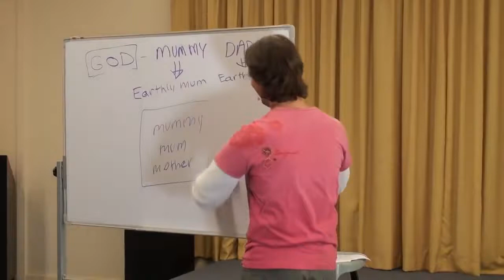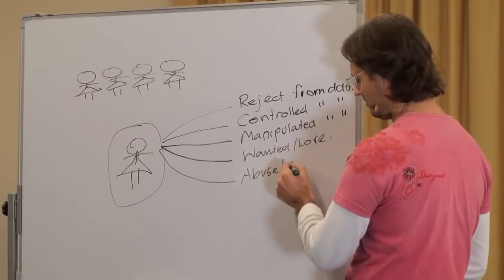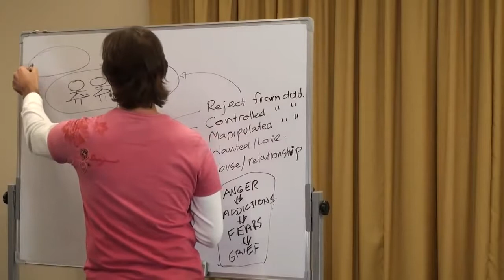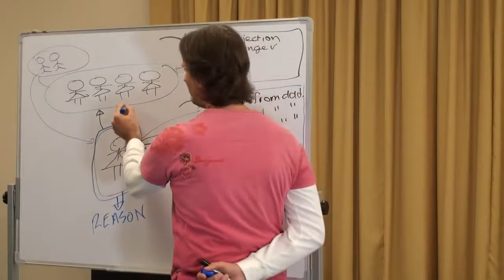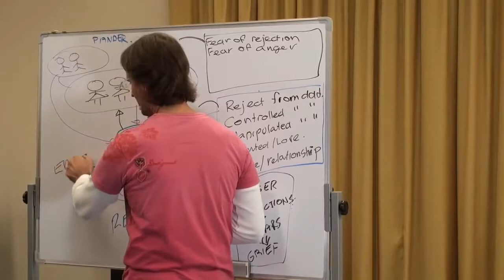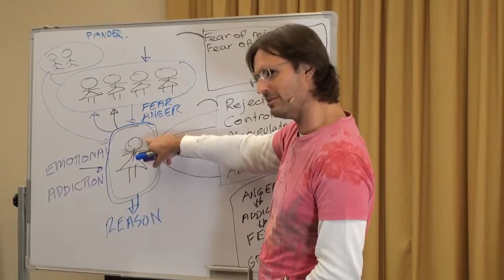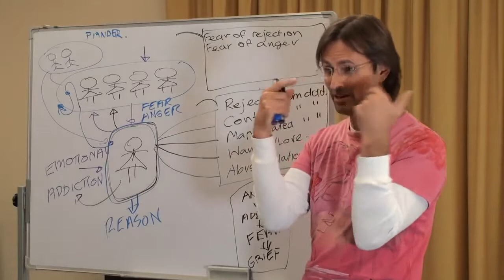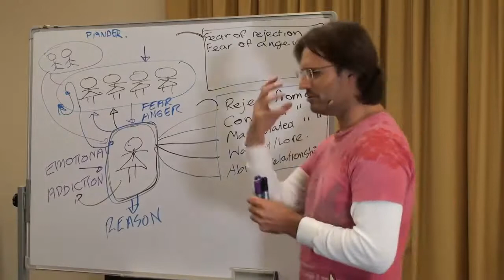Intergender Issues, Angry Women, Issues w/ Women & Man, Hooks to Spirits and People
Jesus talks about issues with the same gender and opposite gender. Inter gender Issues, our hooks (addictions) with people and spirits.